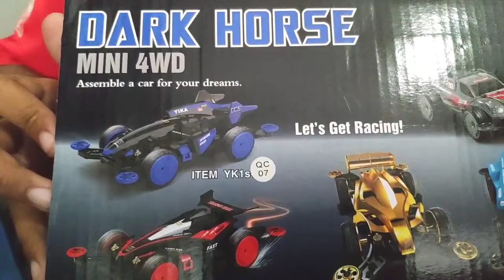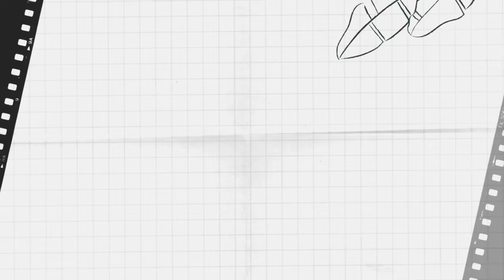YIKA YANKAI DARK HORSE MINI 4 WD